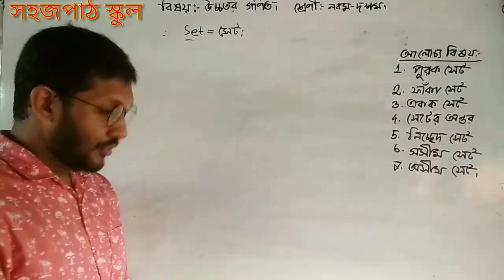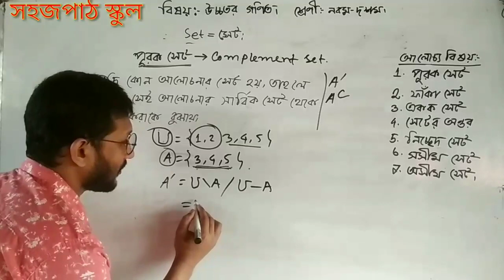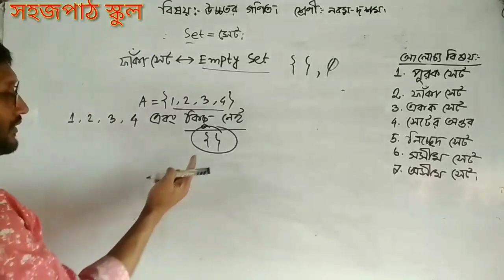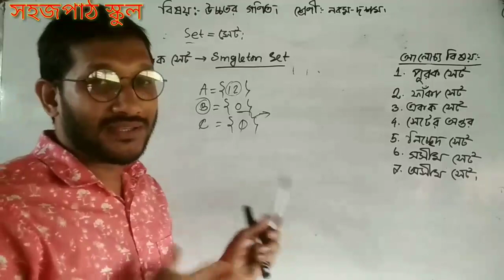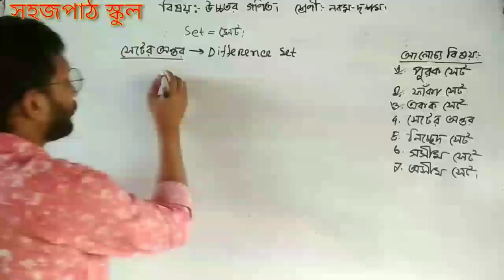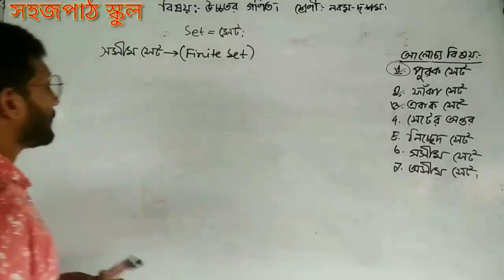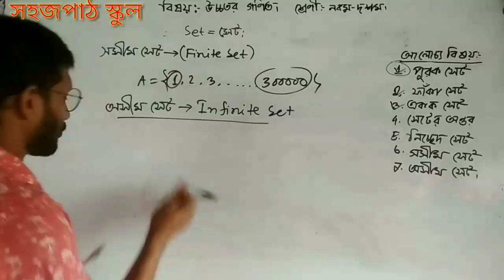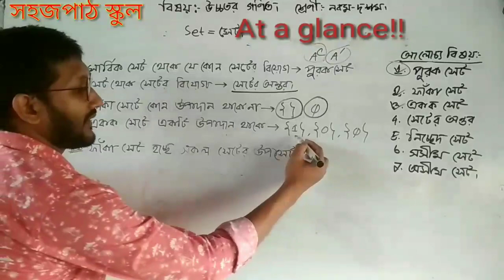4.Higher Math || Nine-Ten || Set theory || Part-04. এস এস সি-উচ্চতর গণিত। সেটের ধারণা। পর্ব-০৪।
Welcome to our school. Higher Math || Nine-Ten || Set theory || Part-04. এস এস সি-উচ্চতর গণিত। সেটের ধারণা। পর্ব-০৪